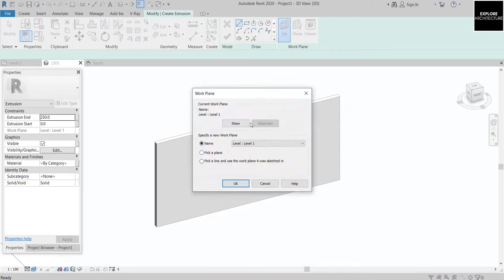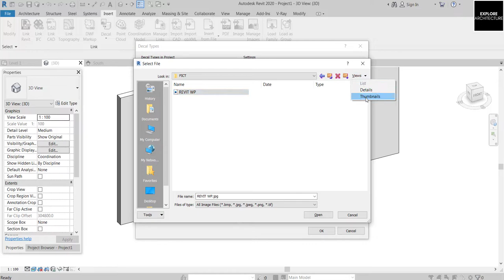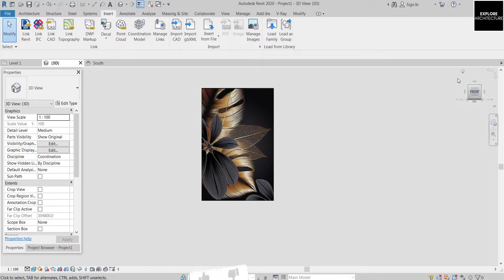How to make custom wall painting/posters in Revit